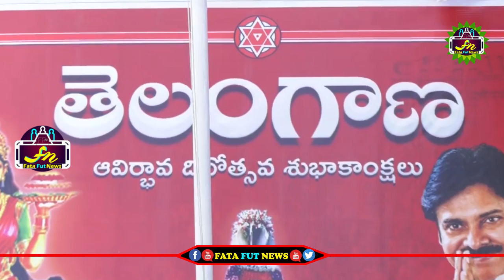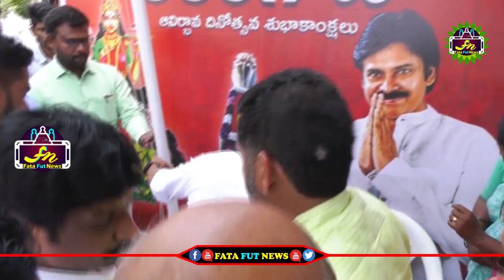జనసేన పార్టీ కార్యాలయంలో తెలంగాణ ఆవిర్భావ దినోత్సవ వేడుకలు_Telangana Formation Day Celebrations 2019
pawan kalyan ,
ys jagan ,
chandra babu ,
Ka paul
undavali aruna kumar
revanth reddy,
kcr live,
ktr live,